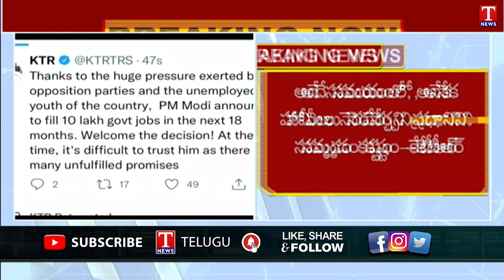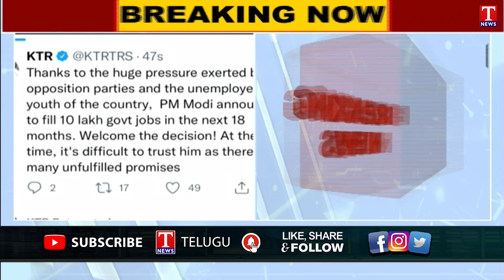Breaking News: Minister KTR Slams PM Modi For Not Filling Central Govt Jobs | T News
Breaking News: Minister KTR Slams PM Modi For Not Filling Central Govt Jobs